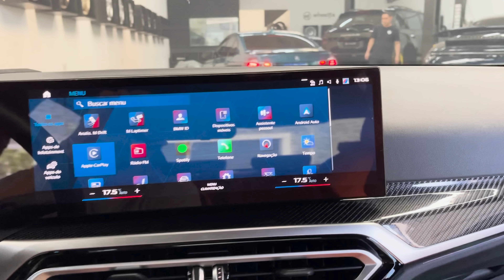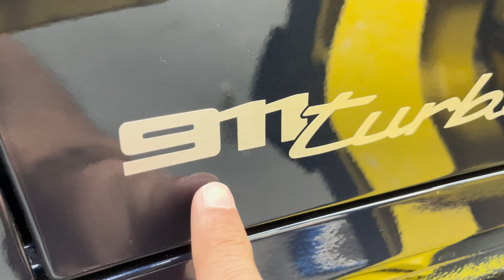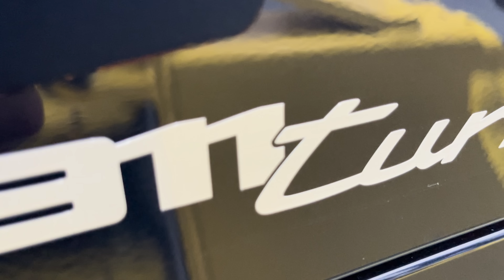O PROJETO DO NOVO PORSCHE 911 TURBO S COMEÇOU!!!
NO VÍDEO DE HOJE, VOU MOSTRAR PARA VOCÊS O DIA QUE COMEÇOU O PROJETO DA PORSCHE 911 TURBO S QUE MEU PAI COMPROU RECENTEMENTE PRA ELE! ESTOU GRAVANDO TODO ESSE PROJETO PRA FICAR DE RECORDAÇÃO E PRA PODER MOSTRAR PRA VOCÊS QUE GOSTAM DE CARRO ESPORTIVO, COMEÇAMOS COM A PREPARAÇÃO DAS RODAS LÁ NA WHEELFIX QUE FICOU UM ABSURDO, ME SURPREENDI DEMAIS

🚀 MEUS PROJETOS SÃO:
Honda s2000